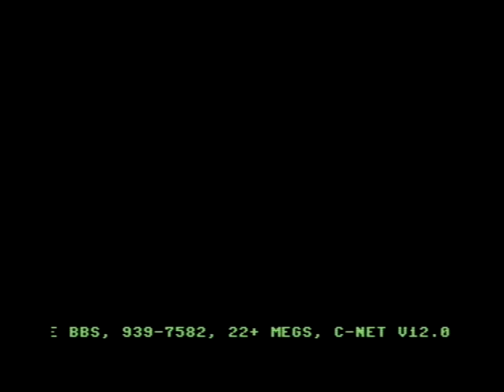C64 One-File Demo: Afterlife by Fox 1988! Commodore 64 (C64)